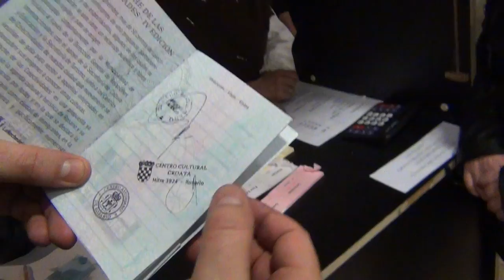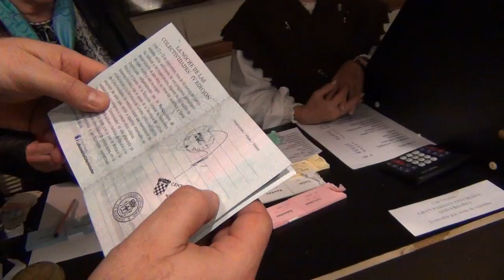Noche de las Colectividades: Pablo Pasaporte y Opiniones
Pablo comenta su experiencia. Es uno de los muchos miles de rosarinos que aprovecharon las ventajas del nuevo "Pasaporte"
En esta 4ª edición de "La Noche de las Colectividades" en Septiembre 2014, se estrenó "EL PASAPORTE". Una libreta donde los visitantes a las diversas sedes reciben el sello de la Colectividad anfitriona, lo que les posibilita un descento del 10% en los montos a pagar. Es otra idea de las Colectividades  junto a la Dirección de Relaciones Internacionales de la Municipalidad de Rosario, que coordina y aporta mucho a este evento anual que se va consolidando en Rosario y la región.